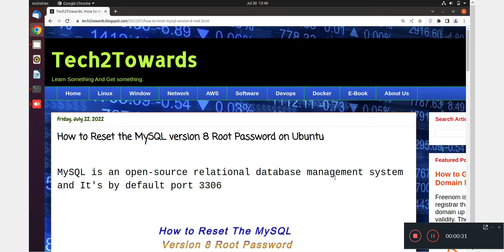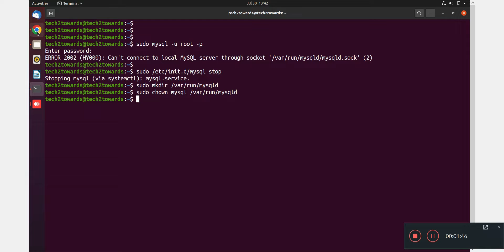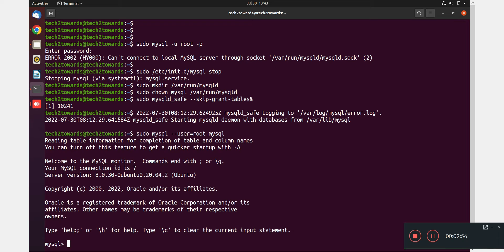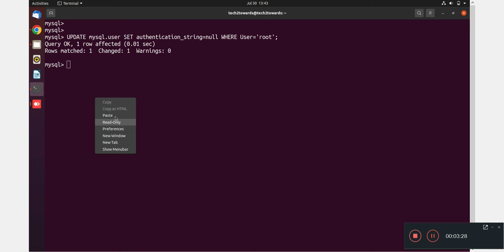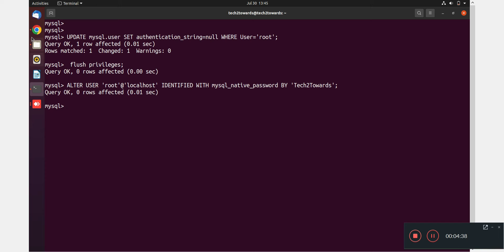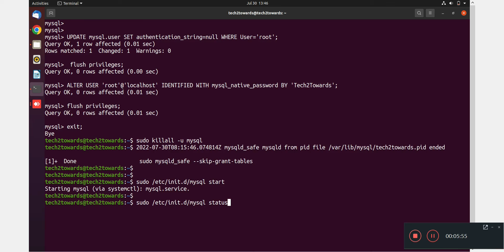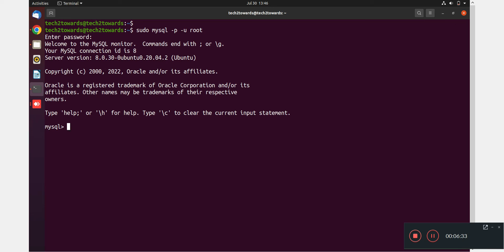How To Reset Mysql 8 Root Password | Reset Mysql Root Password On Ubuntu 20.04/22.04 LTS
In this video we are going to rest mysql 8 root password on ubuntu 20.04 LTS